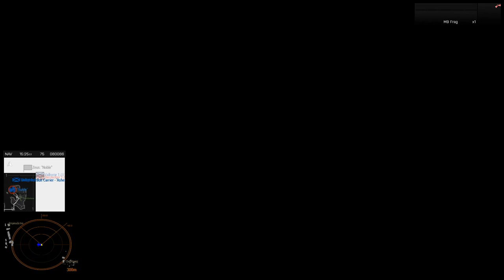Get to the Chopper! (Ft. Politics, not games) [51stSTB]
51st Shock Trooper Battalion Optre Operation Trebuchet First Contact Halo Arma Unit.

Planetary Assault of Echelon VI
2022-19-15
-Pfc Oda,
Berserker Romeo

Who are the 51stSTB?
We are the 51st Shock Trooper Battalion, an ODST, Marine, and Navy Unit that strives to provide a realistic experience, and serious fun all in the same package.

We are a fan made unit based around the year 2531, early on in the fight back against the Covenant, and the Insurrection still in fighting condition. Expect to fight any enemy of the UNSC across the board of Halo lore.

What do we aim for? We strive to provide a welcoming community, in which everyone begins with a clean slate, equal to their peers.

Our goal? An environment where any individual has the opportunity to succeed.

We are New-Player Friendly. Our training program is short and sweet, teaching a new player how to play the game, and teaching experienced players how we operate and tactical skills.

We are an Eastern US Based Unit. Our scheduled NA Main Operation is Friday at 1900 EST, and our EU Main Operation is Saturday at 1330 EST (1730 GMT).
We run more fun ops based on when our Zeus department is available.

Access to the entire UNSC Arsenal
Corpsman
Combat Life Saver (CLS)
Radio Telephone Operator (RTO)
Marksman (DMRs and Sniper Rifles)
Demolitionist
Grenadier (Underbarrel and IGL)
Anti-Tank (Cricket and SPNKR)
Autorifleman (LMG and MMG)
Bullfrog Jump Pack
Mortar
Aviation (Fixed and Rotary Pilots)
Armor
Recon
ONI

What are we looking for?
Future Leaders
Troopers
Corpsmen
ONI Operatives
Pilots
Recon Specialists
Armored Crewman

What are the requirements to join?

Members must be 16 years old or higher (Exceptions can be made based on maturity of the applicant.)
Must own a legal copy of Arma 3. No BattlEye bans on record.